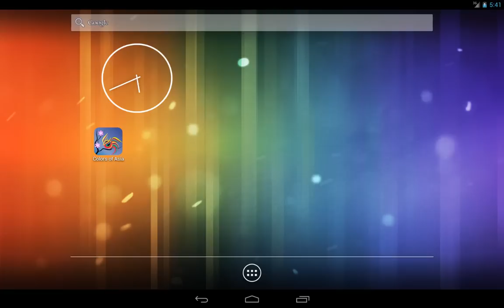Jigsaw Puzzles: Colors of Asia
These coloristic unusual puzzle games will gladden you with their live colors and arabesque patterns. Our new mind-teaser will let you feel the aroma of Asia and enjoy the game due to the high quality of the pictures.

The puzzle games are broken up into categories; each user can try to determine unassistedly, to which country certain symbols or gods shown on the picture belong.